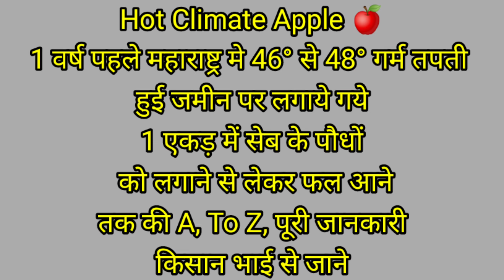महाराष्ट्र कि गर्मी में शानदार सेब की खेती Apple Farming in Maharashtra , Anna, Dorset Golden,Hm99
The Farmer Nursery
Chilkana Road Saharanpur UP